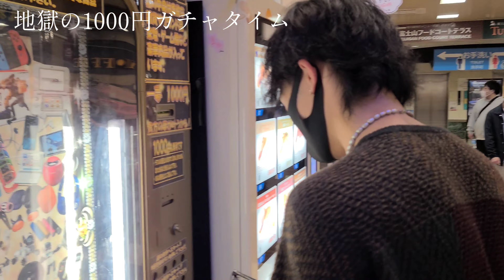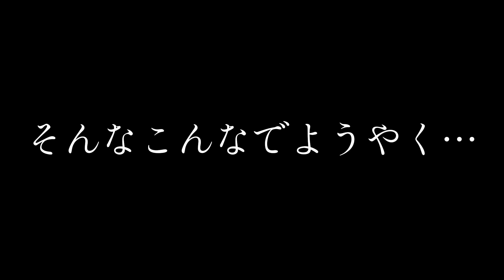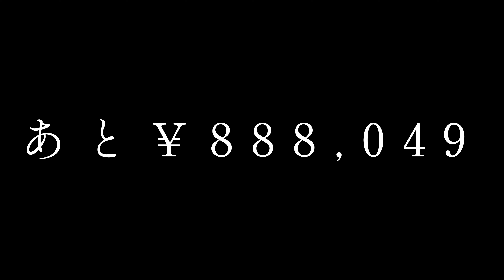100万円ギター企画 Vol.11〜横浜遠征 地獄のスケジュール編〜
100万円企画Vol.11
滝行からの遠征ライブ。
再び横浜へ…

【itsuki】
旅と音楽とキャンプと／楽曲提供承ります／47都道府県路上ライブの旅制覇／KCN京都『Myけいはんな』ED2021.10〜2022.3／花嫁アプリプラコレタイアップ

【Tomoki】